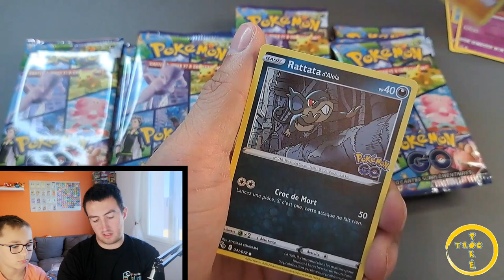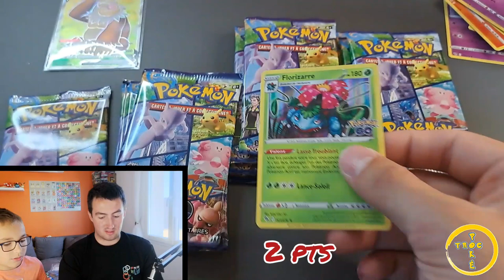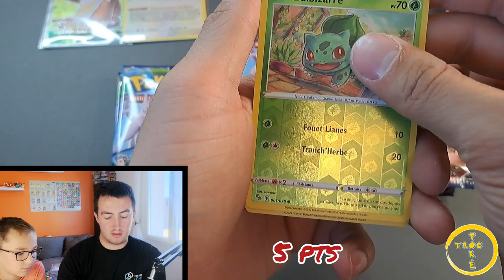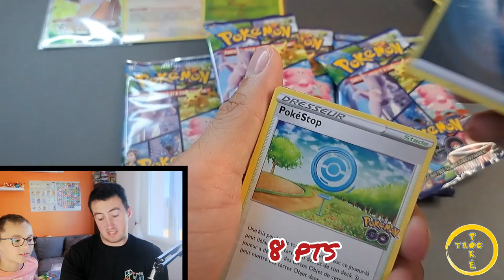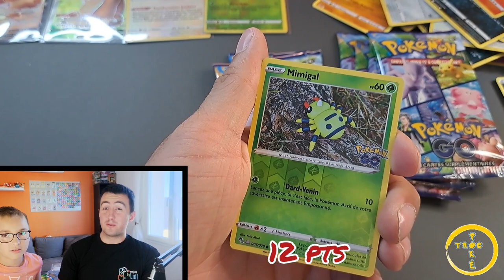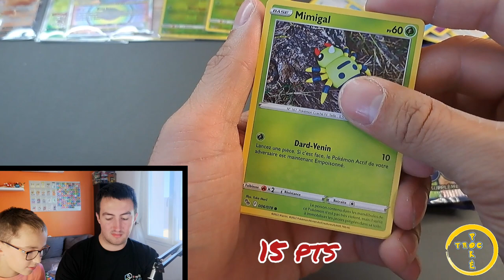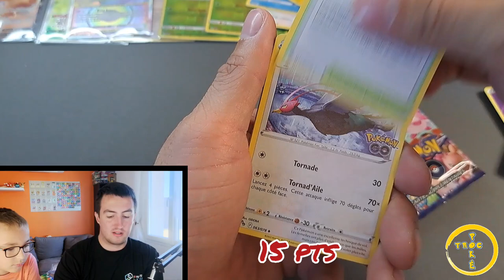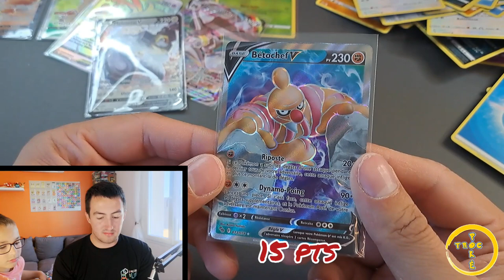Défi les youtubeurs avec une ouverture Pokémon Go!! On explose le compteur de points!!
Bonjour,

Bienvenue sur ma YouTube.

Card Market : MattPokeTroc

Miniamaker : @Nass_im